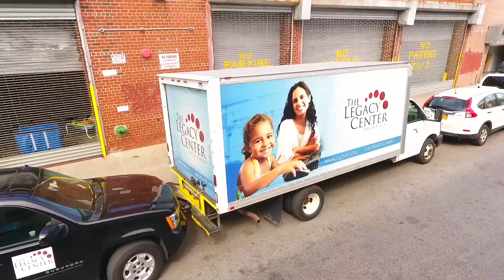Supply The Future Backpack Distribution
It's always a party when The Legacy Center is giving away backpacks! This year we teamed up with The Rafael Ramos Foundation and NYPD and brought the party and hundreds of backpacks to several NYC schools.